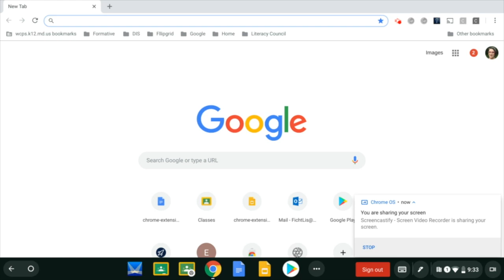Stylus Google Keep Default Features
This video is about Stylus Google Keep Default Features